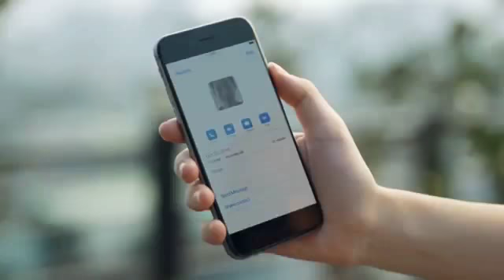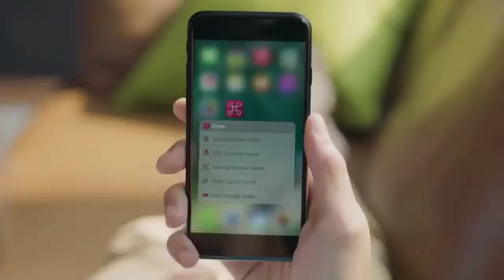LGकम्पनी ने नया स्मार्ट फोन लॉन्च किया इसकी खासियत देखिये